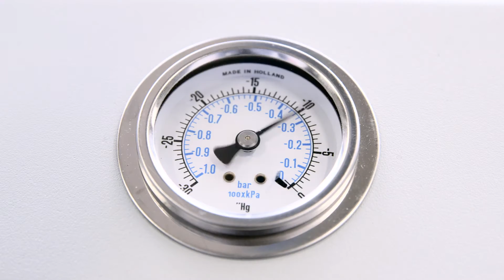Print onto your Floor Mat on a Canon Oce Arizona 6170XTS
Print any image direct onto floor coverings using an Canon Oce Arizona flatbed printer.